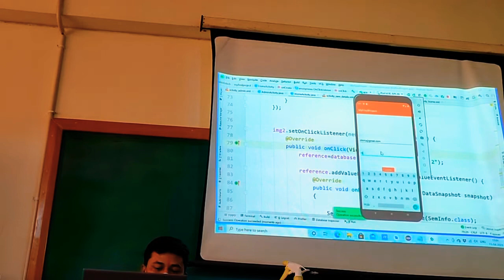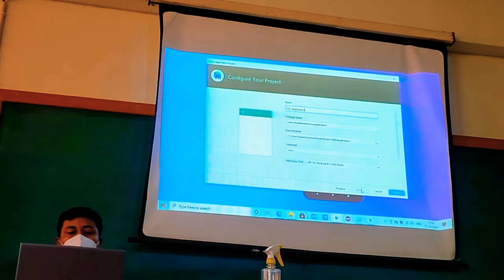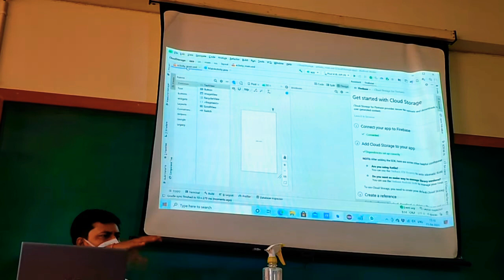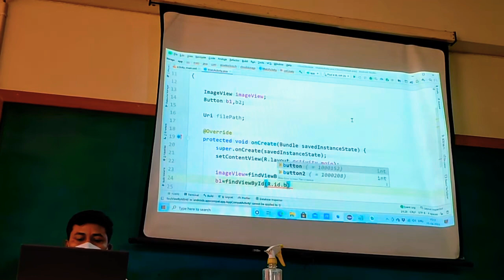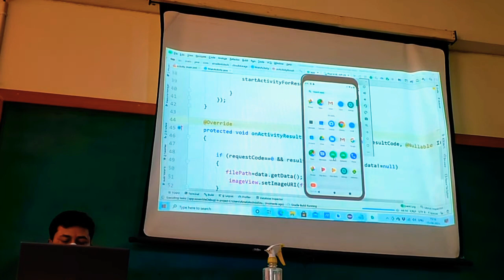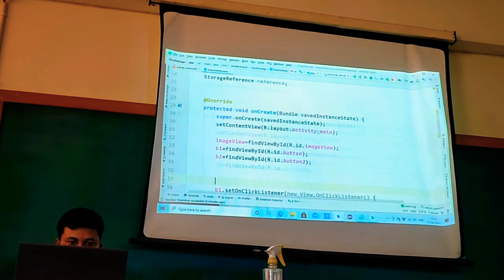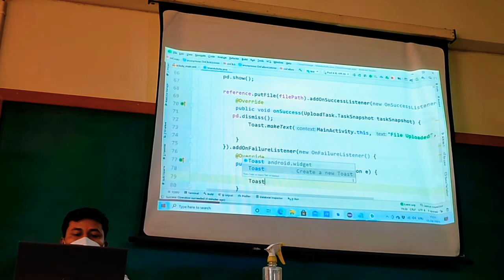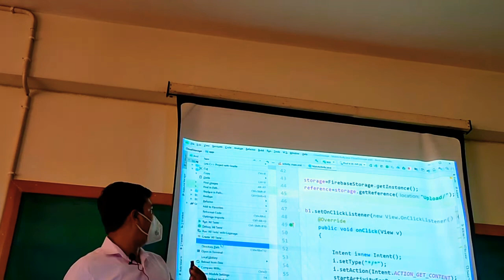#🔥Android workshop ip college 2nd Bulandshahar✨️‼️/ip college 2nd bulandshahr bca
Android workshop 2021 ip College 2 nd Bulandshahar

duration:07-15 April

ainwik infotech ceo:-
Shubham mani tripathi sir

s͛oͦcͨiͥaͣl hͪaͣndͩleͤs͛

 Ainwik Infortech at IP College in 2nd Bulandshahr:

"Join us for an engaging BCA workshop organized by Ainwik Infortech at IP College in 2nd Bulandshahr! Our comprehensive program covers key topics in the Bachelor of Computer Applications (BCA) curriculum, including programming languages, software development, database management, and more. Designed to enhance practical skills, this workshop offers hands-on sessions, industry insights, and networking opportunities. Open to BCA students seeking to enrich their knowledge and gain a competitive edge in the field of computer applications. Don't miss this chance to upgrade your skills and explore the dynamic world of technology with Ainwik Infortech!"